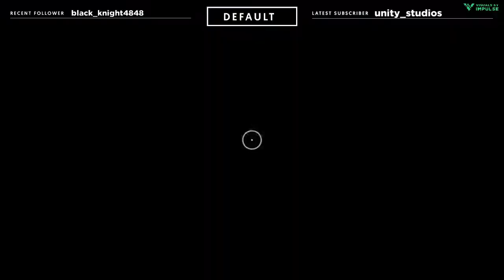Assassin's Creed Origins Walkthrough Part 10 - Aya's Home